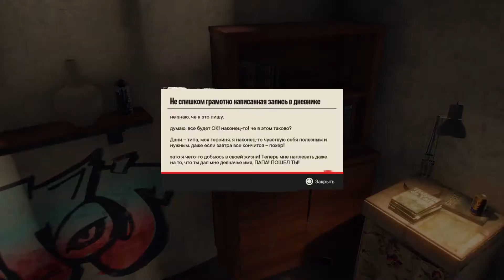Far Cry 6 прохождение без комментариев - часть 14 ► ФАР КРАЙ 6 прохождение на русском ► PS5 60 FPS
FAR CRY 6 Полное Прохождение на Русском | ФАР КРАЙ 6 Прохождение и Обзор

Игра Far Cry 6 рассказывает захватывающую историю о революции в современном мире. Яра – небольшое государство в самом сердце Карибских островов. Её диктатор, Антон Кастильо, жёстко контролирует некогда процветавшую, а теперь обедневшую страну, которую разрывают внутренние конфликты. Он обещал превратить её в рай, но за годы его правления ситуация стала только хуже. Ты готов бросить ему вызов?

Far Cry 6 прохождение без комментариев - часть 16: